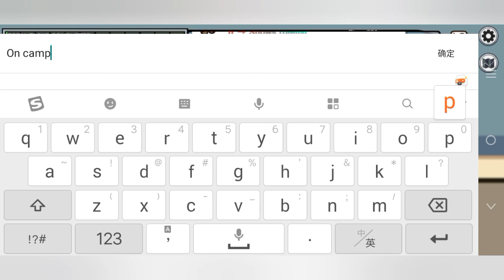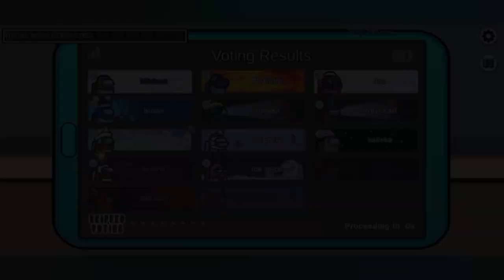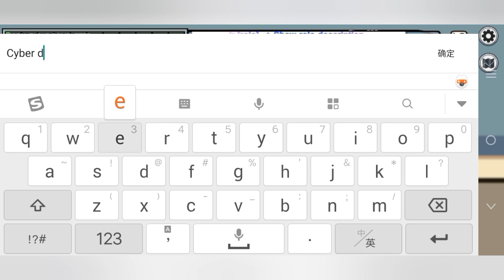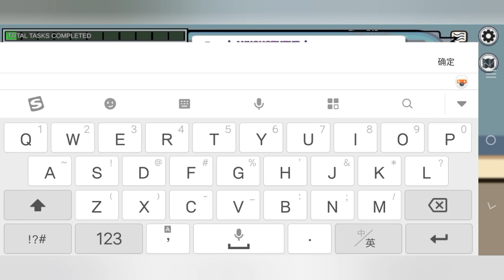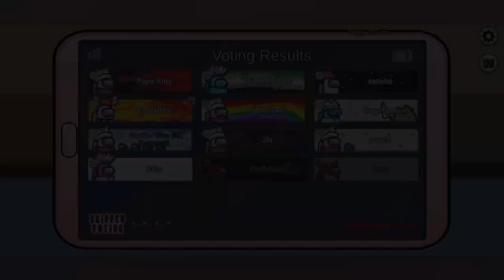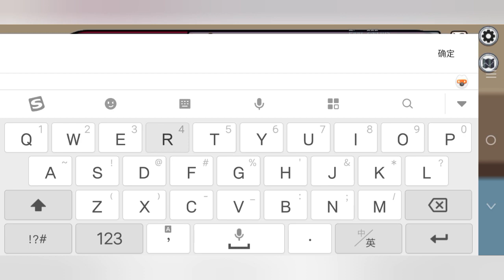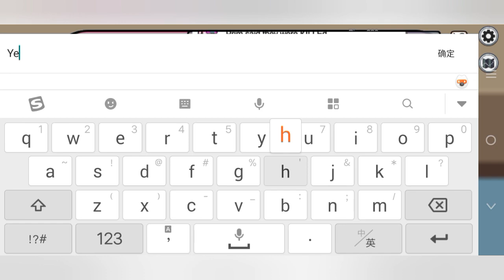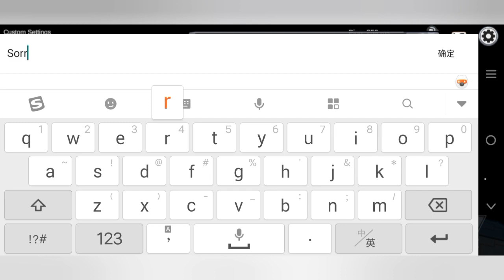Assassination Everyone on The Fungle Map as SERIAL KILLER!! 😈🔪 | TOHE modded 🌸